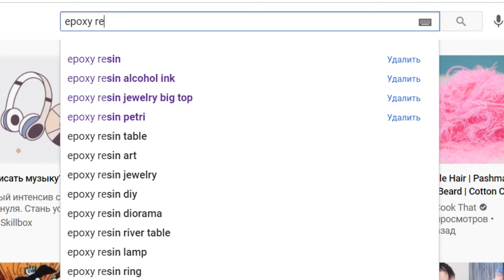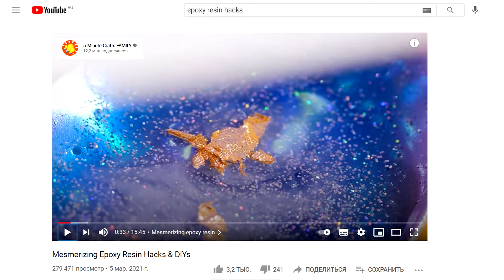Арт-контроль: В чем подвох 5-minutes crafts | Masherisha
► Материалы:
🔥На сайтах, отмеченных 🔥 для вас действует скидка 10% по коду 🔸masherisha🔸 на ВСЕ товары сайта🔥

► Музыка в видео:
ES_Love of My Life (Instrumental Version) - Velvet Moon

Машериша